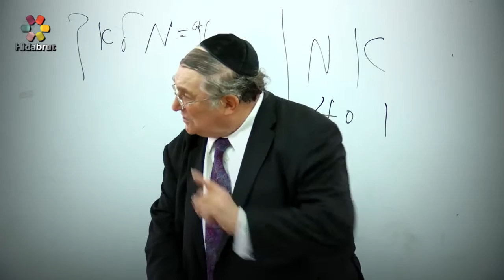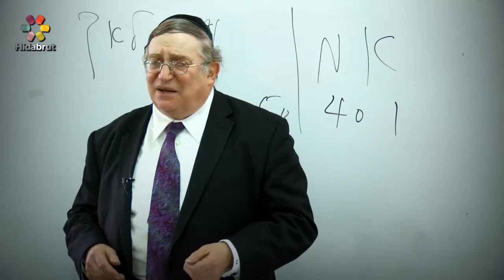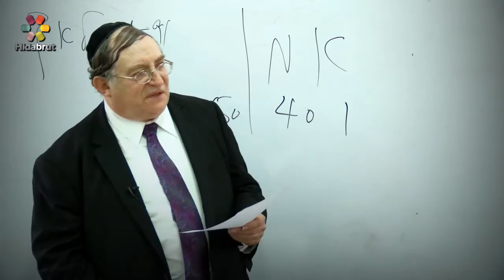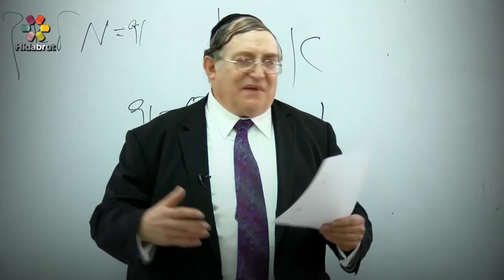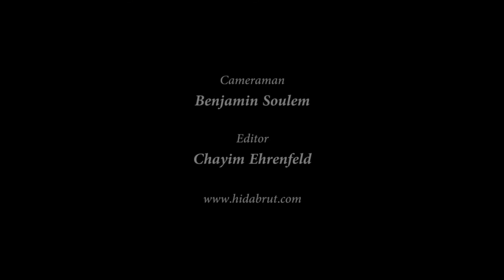A World of Prayer: The Light of Your Face - Rabbi Paysach Krohn